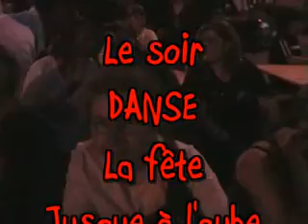MICHELE VARRY ET ALAIN FONTE "Concert sur la place" DORMANS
Scène sur la place;
Après-midi: reprises Beatles, Queen,
Et le soir, fête jusqu'à l'aube
DORMANS (51)